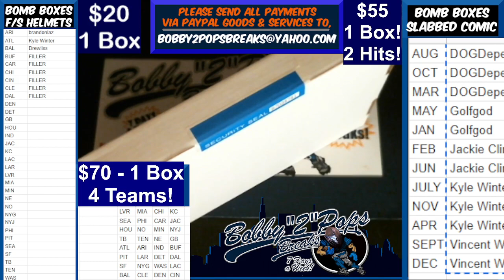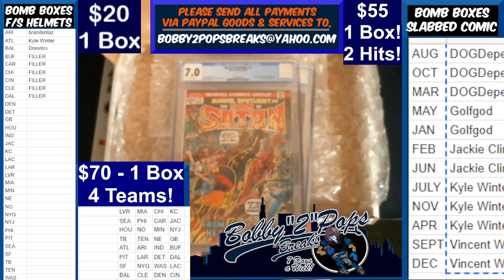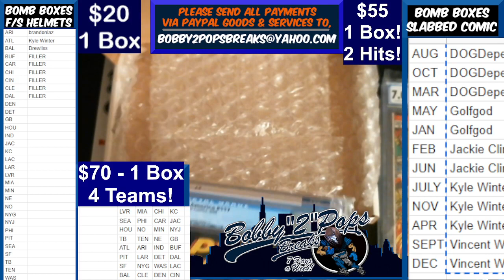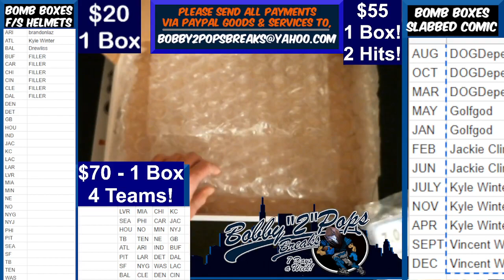1 20 22 Bomb Boxes Slabbed Comic Master Series 2 Hits Captain America 117 and Marvel Spotlight 12